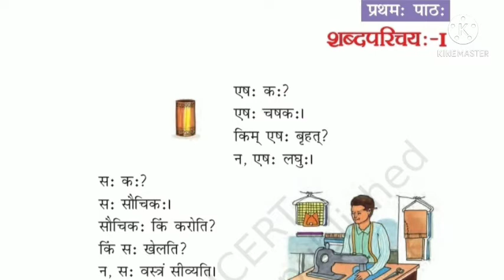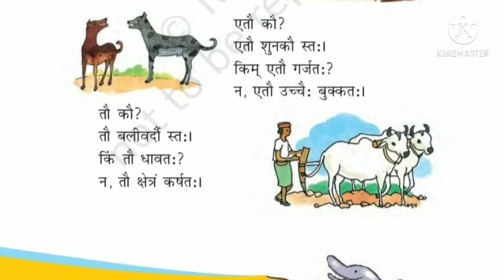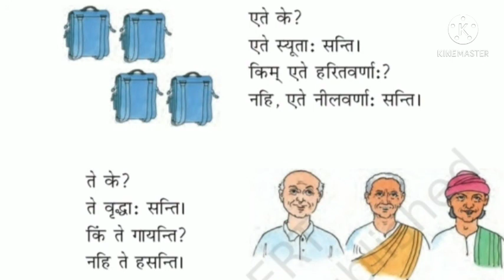Chapter-1, CLASS-6th, Ruchra-1, Lesson-1, शब्दपरिचयः-1